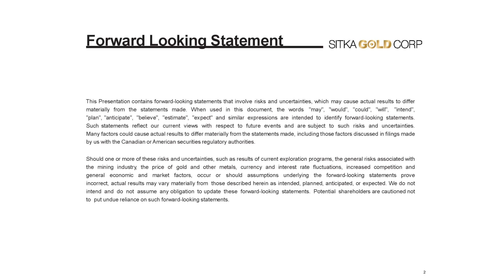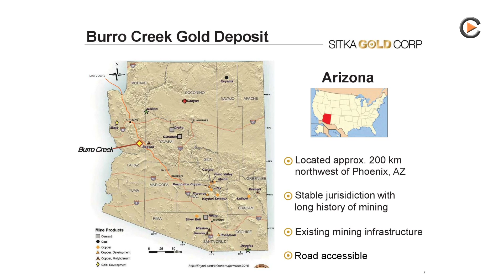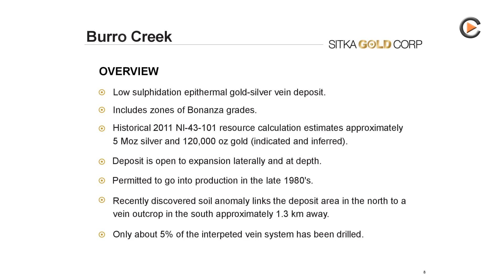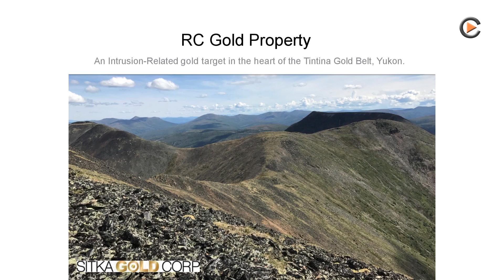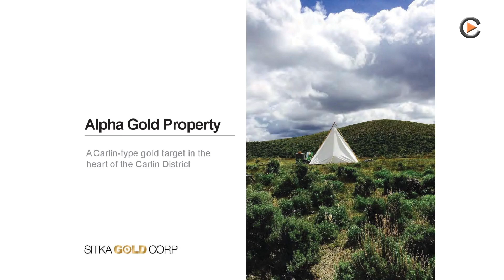Sitka Gold: Exploring 3 Gold Projects In North Americas Top Gold Locations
Interview with CEO Corwin Coe on the three Gold exploration projects in Nevada, Arizona and Yukon.